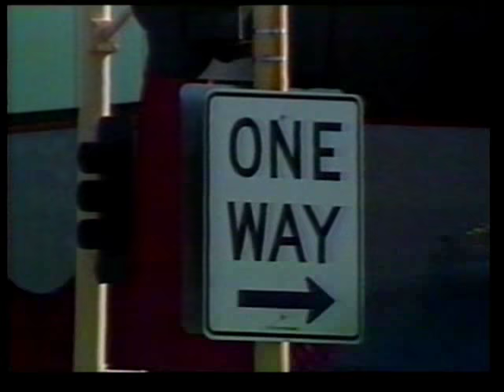Bluesman - "Hans Olson" TV Demo - joelsamuelpresents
Dedicated to Arizona Bluesman "Hans Olson" from the files of joelsamuelpresents- We hope you enjoy our classic variety entertainment TV show : Backstage Pass & Backstage In Arizona.